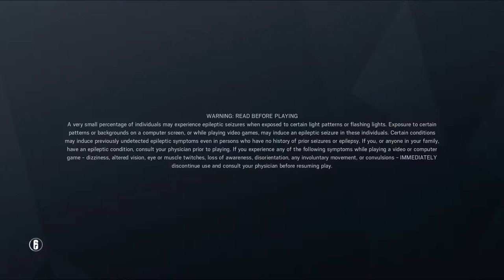TOM CLANCY'S RAINBOW SIX*